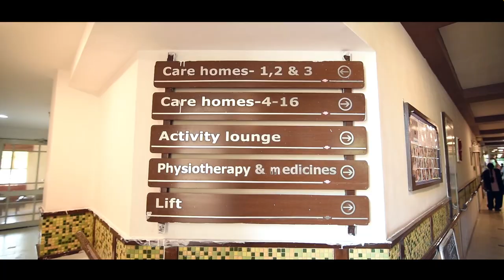Taking Care As We Age | Ashiana Utsav Care Homes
The biggest anxiety that adults face is that their parents are living away from them and are continuously worried that who would look after their parents when they're not around. Keeping this in mind, Ashiana has come up with the concept of CCRC (Continuing Care Retirement Community) which enables such seniors to get assistance in doing daily chores like eating, bathing, toileting, taking medicines on time etc.

Watch this video by our senior living expert Dr. Muralidhara CP to understand the concept and to know how our Care Homes provide ease of living to even the seniors who are suffering from diseases like  Alzheimer’s, Dementia, Arthritis, Osteoporosis and Parkinson’s etc.

Senior living
Senior living in india
assisted living
assisted living in india
Care homes
Care homes in India

Senior living
assisted living
Care homes
Assisted Living in Bhiwadi (Delhi-NCR)
Assisted Living in Jaipur (Rajasthan)
Care homes in Bhiwadi (Delhi-NCR)
Care homes in Jaipur (Rajasthan)
Senior living in Bhiwadi (Delhi-NCR)